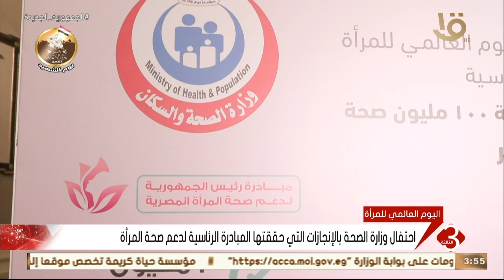نشرة الثالثة | الصحة تكرم عددا من الأطباء العاملين في المبادرة الرئاسية 100مليون صحة